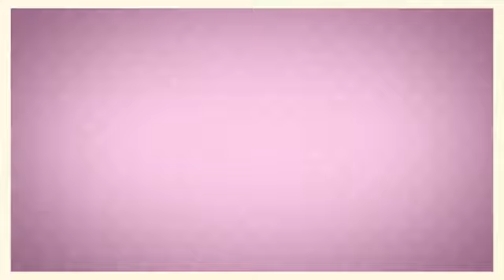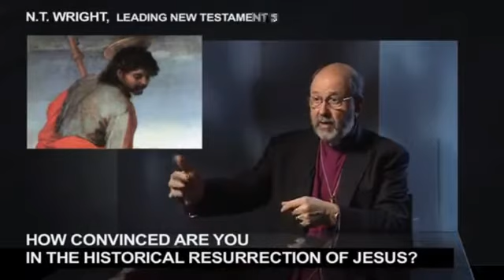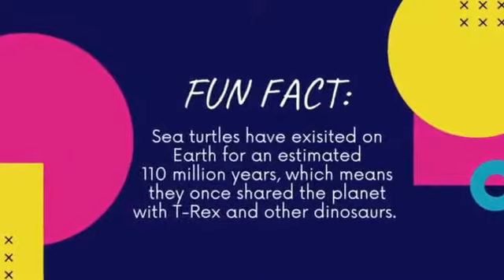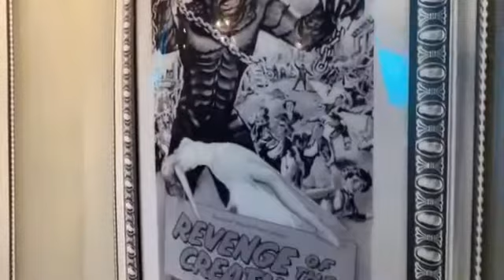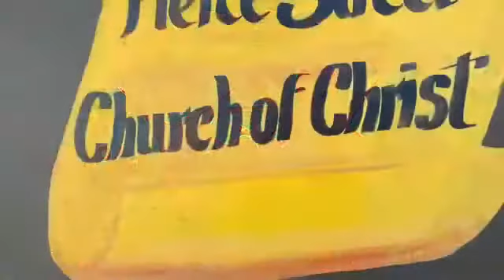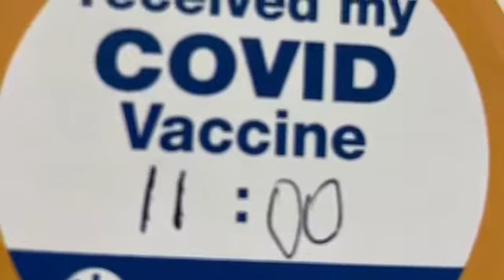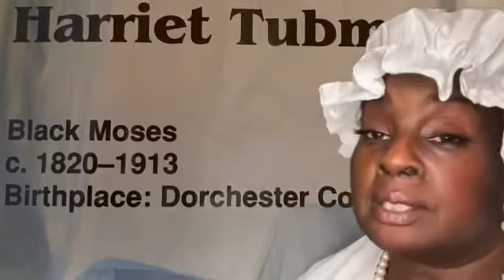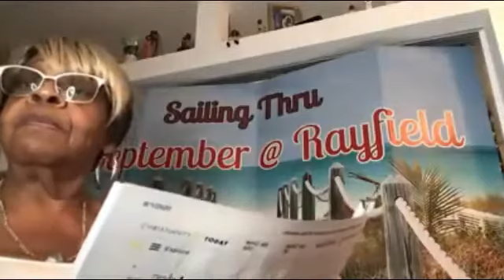April 29th full class